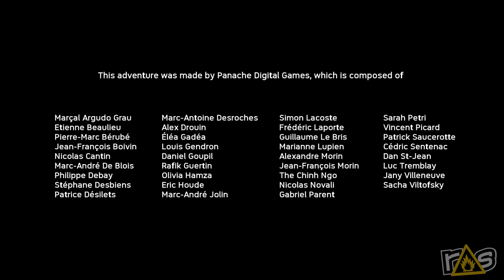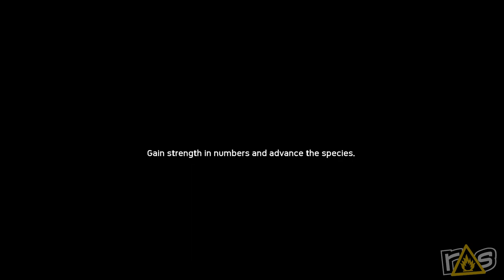Ancestors: The Humankind Odyssey (The Dojo) Let's Play - Part 1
Put on your monkey suit and grab your monkey wrench because Matt and Jeff are heading to the monkey house for some full on monkey business in Ancestors: The Humankind Odyssey!

Check out Matt Frank's Let's Play series, Disaster Quest right